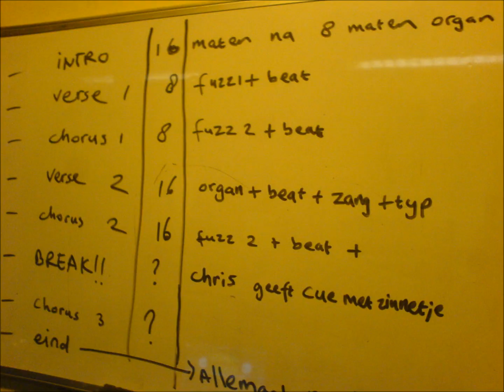Fremdkunst - sidewalk surfers & eccentric dancers